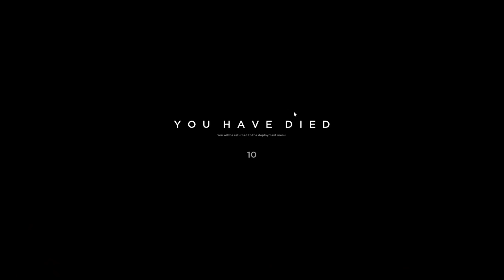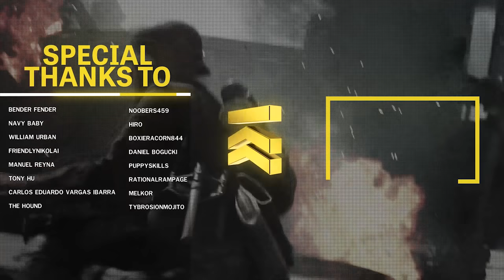Knocking Out Sherman Tanks! - Hell Let Loose Gameplay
Hell Let Loose Gameplay Overview:

Hell Let Loose is a realistic World War Two first-person shooter with open battles of 100 players with infantry, tanks, artillery, a dynamically shifting battlefield and a unique resource-based strategic meta-game. This is World War Two at a scale you’ve never played before.